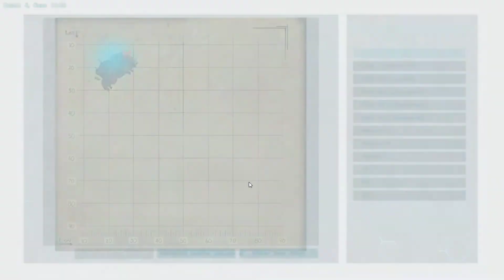Ark odc.2 Defekacja ważna sprawa!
Co będzie dalej? Nie wie nikt!